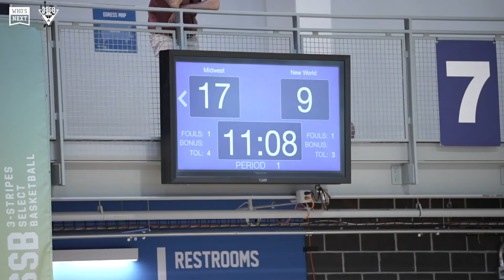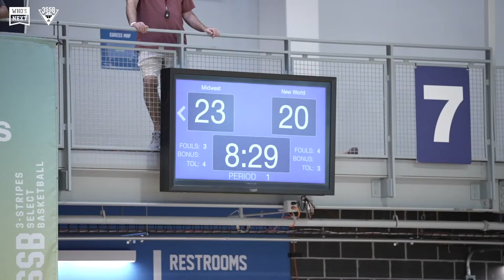Gabe Cupps and Reed Sheppard vs. TOUGH Maryland squad!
With Kentucky coaches in the stands again, Reed Sheppard balled out for 28 points, helping Midwest Basketball Club hold off a wild comeback from New World Elite.